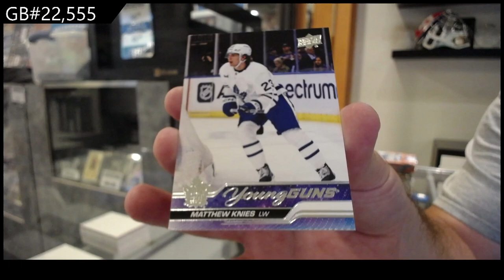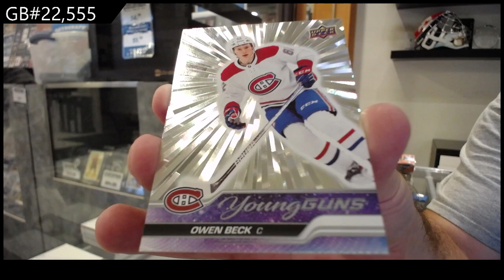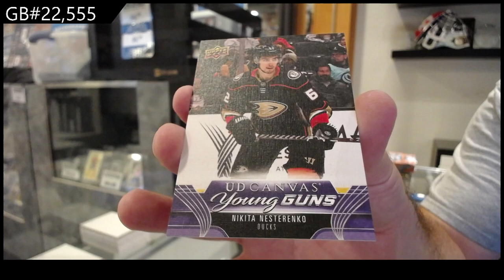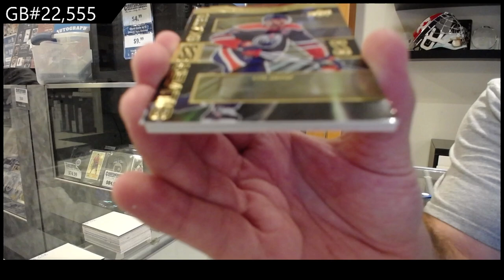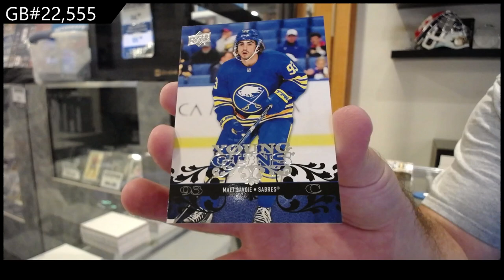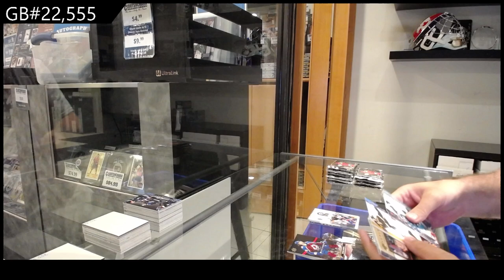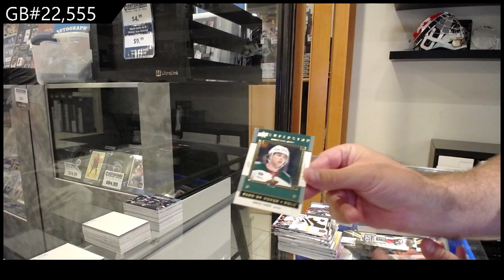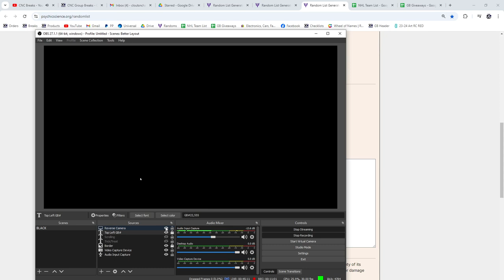23-24 UD Series 1 & 23-24 UD Series 2 & 23-24 UD Extended Box Break - CNC GB #22,555